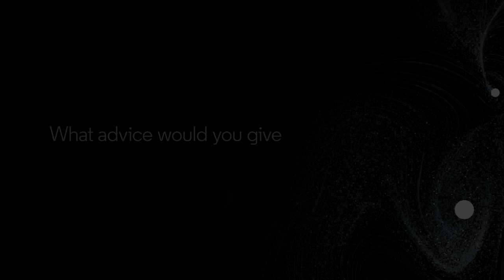Sharon Glotzer – Citation Laureate 2023 in Physics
In this short video interview Sharon Glotzer shares insights from her scientific journey with us. Watch and hear why she thinks new ‘designer’ materials are the future and what advice she would give to young researchers.

00:00 Intro
00:21 What sparks your passion in your work?
01:32 What have you learned from the challenges?
02:44 What do you consider the real-world impact of your work?
04:00 What advice would you give to young researchers?

Sharon Glotzer is John Werner Cahn Distinguished University Professor of Engineering; Anthony C. Lembke Department Chair of Chemical Engineering; Stuart W. Churchill Collegiate Professor of Chemical Engineering; Professor, Material Science & Engineering; Professor of Physics at the University of Michigan, Ann Arbor, Michigan. She has been named a Citation Laureate 2023 for demonstrating the role of entropy in the self-assembly of matter and for introducing strategies to control the assembly process to engineer new materials.

Since 2002, analysts at the Institute for Scientific Information have drawn on publication and citation data from its index of trusted journals to identify potential Nobel Prize winners in the areas of Physiology or Medicine, Physics, Chemistry and Economics. Out of more than 58 million articles and proceedings indexed in the Web of Science since 1970, only about 8,700 (.01%) have been cited 2,000 or more times. It is from the authors of this group of papers that Citation Laureates are identified and selected.